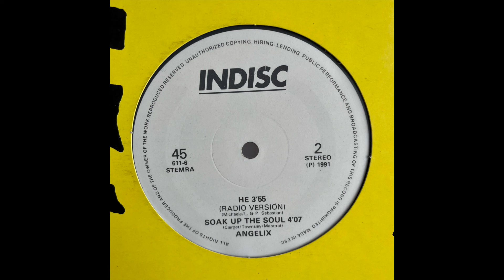Angelix - He (Radio Version)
Label: Indisc – IND 611-6
Format: Vinyl, 12", 45 RPM
Country: France
Released: 1991
Genre: Electronic
Style: House, Ambient, Downtempo